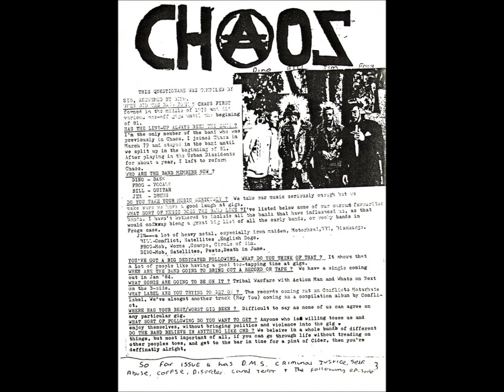CHAOZ - DEMOS AND LIVE 80 TO 86